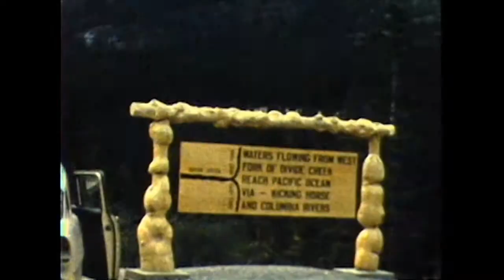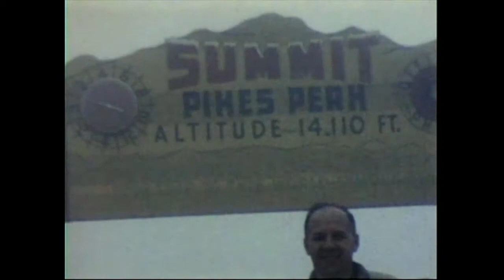8mm Complete Bonney Walters 1955 to 1959 home videos Saskatoon